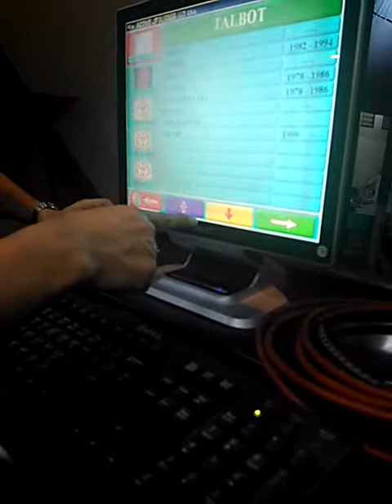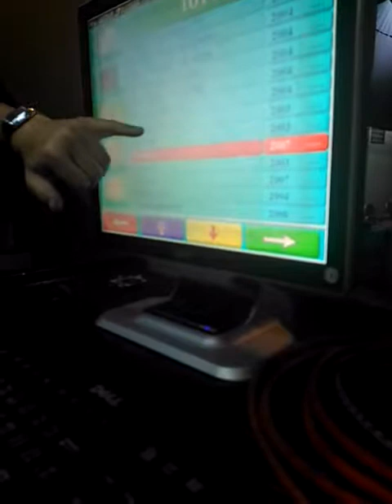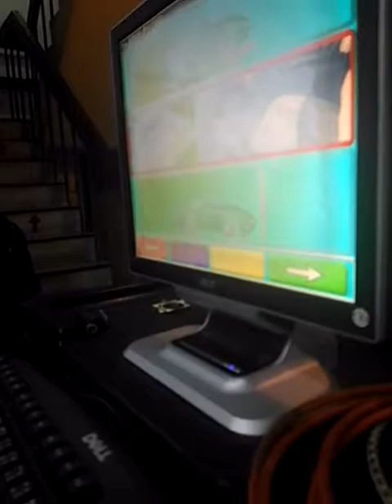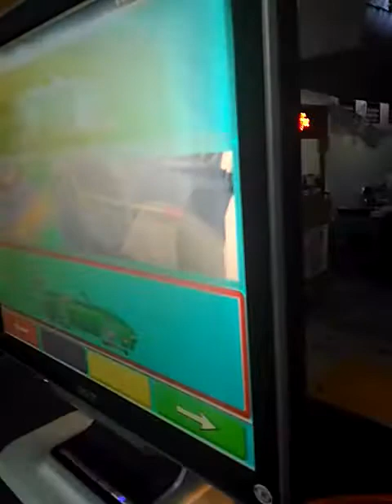สอนตั้งศูนย์ toyota vios 2